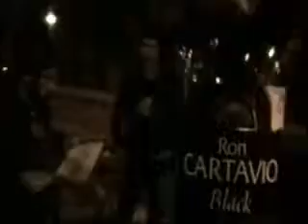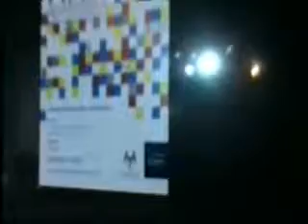AZFALTOFÒNIKAZ DUENIOZ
accion